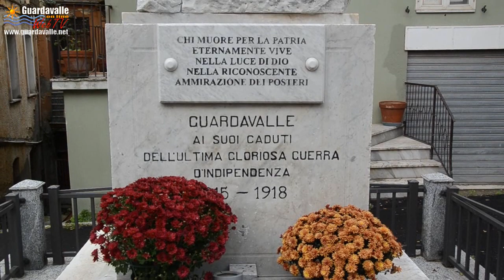Guardavalle - Festeggiamenti del 4 novembre 2014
Il 4 Novembre rappresenta per noi Italiani una data storica di grande importanza: celebriamo la vittoria riportata nel 1918, a Vittorio Veneto, dal nostro esercito contro gli Austriaci e, altresì, la giornata dell'Unità Nazionale e delle Forze Armate. È doveroso da parte nostra ricordare i caduti della I guerra mondiale e di tutte le guerre con manifestazioni civili e celebrazioni religiose, festeggiare l'unità tanto faticosamente raggiunta, dedicare una giornata alle forze armate che lavorano senza sosta per mantenere l'ordine e la pace sia in Italia che fuori, soprattutto nei paesi dove la mancanza di democrazia e di libertà mette a repentaglio la vita della popolazione civile. Si tratta di una ricorrenza che ci induce a riflettere sugli alti valori della patria, della libertà, dell'indipendenza e, in maggior misura, della pace. La Grande Guerra cui l'Italia ha preso parte a fianco dell'Intesa ha provocato, secondo alcune stime, circa 10 milioni di morti di cui 600.000 solo italiani. Tanti dei nostri soldati erano giovanissimi, pensiamo ai diciottenni del '99, ed hanno perso la vita, logorati dalla guerra di trincea, sui campi di battaglia, altri sono tornati a casa mutilati e feriti nel corpo e nell'anima. La guerra, secondo la definizione di Benedetto XV, è un'"intitile strage" da evitare sempre con sé morte e distruzione senza creare vincitori ma soltanto vinti.

Fonte: Anna Maria Alì, volantino della parrocchia S. Agazio Martire